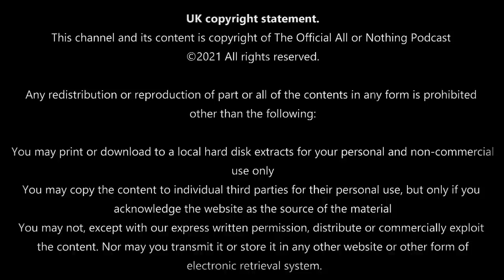TONY GOOCH: PRISON TIME, GANG LIFE & CHANGING FOR THE BEST | THE OFFICIAL ALL OR NOTHING PODCAST #17